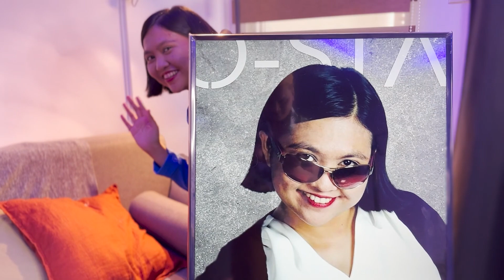The secret DATING LIFE of Kween Yasmin Asistido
The secret DATING LIFE of Kween Yasmin Asistido - Part 1 of 3 of the Kween Yasmin Interview

1. I-LIKE at i-SHARE ang video na ito.
2. I- FOLLOW ang ating mga social media accounts:
3. Sagutin ang "QUESTION OF THE DAY" araw araw!
4. Winner will be announced on January 6, 2023

*Winner will be picked from all "Question Of The Day" answers from December uploads. Mas maraming sagot, mas maraming chance manalo!

Salamat sa pag-nood sa ating "Claro the Third" channel. Subscribe lang kayo para makanood ng mga content tulad ng Pinoy memes, Tiktok Fails, Funny Compilations, Fails, Showbiz Scandals, Issue Commentary, Social Commentary, Horror Story, True Crime, Conspiracy Theories at marami pa'ng iba!